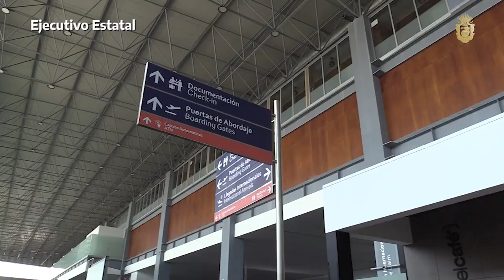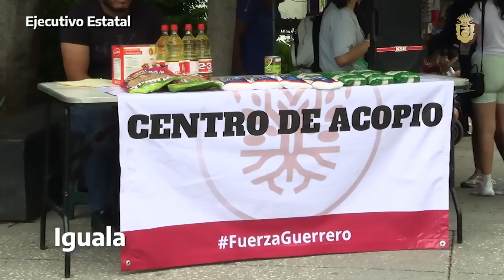Las 4 a las cuatro 011024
Más noticias este martes en Las4aLasCuatro 🕓📰📺🎙️

🗞️ Continúa atención de zonas afectadas por John 🚜💦🥫
🗞️ Revisan condiciones de puentes del Huacapa 🌉☔️🪢